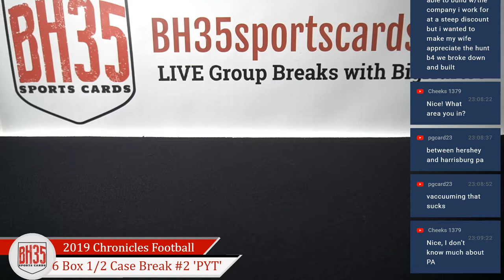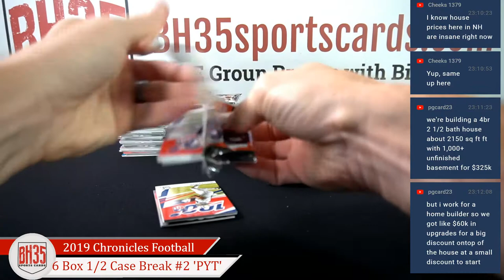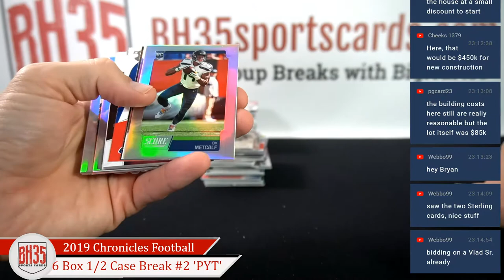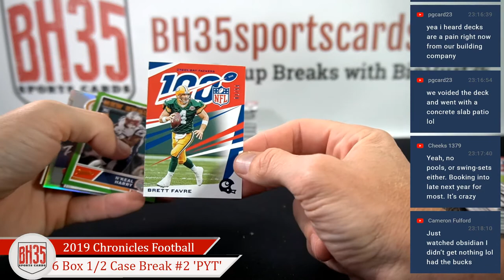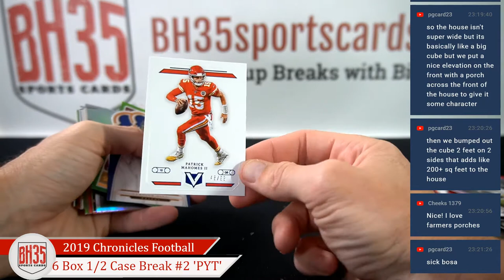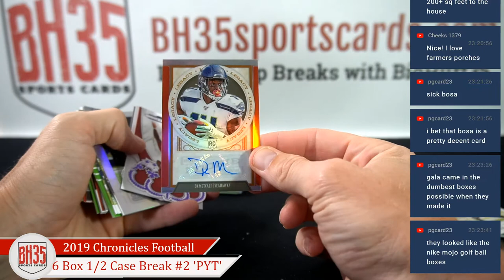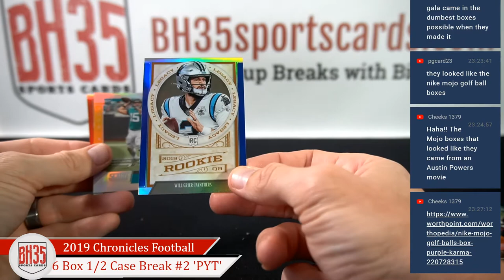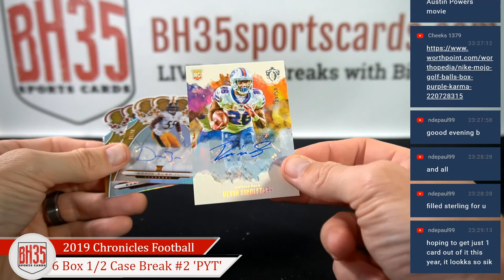2019 Panini Chronicles Football | 6 Box 1/2 Case Break #2 Pick Your Teams